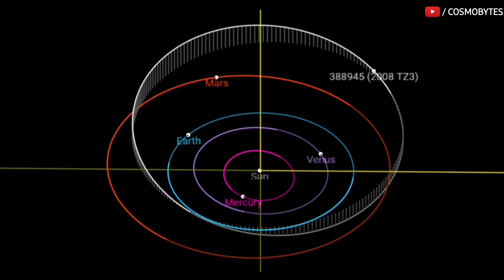NASA Warns huge Asteroid heading towards Earth on 15th May 2022 | End of the World?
NASA JPL has classified 2008 TZ3 as a "Potentially Hazardous Asteroid" or PHA due to its predicted close passes with Earth.

A huge gigantic asteroid with a nearly half a kilometre diameter is speeding towards Earth and is set to make a close approach this week. Dubbed as 2008 TZ3, the gigantic piece of space rock is estimated be between 220 and 490 metres, as per the NASA's Near Earth Object tracker.

At its maximum estimated size of around 1600 feet, the asteroid dwarfs some of the largest monuments on the surface of the planet.

2008 TZ3 orbits the sun every 732 days , coming as close as 0.97 AU and reaching as far as 2.21 AU from the sun. Based on its brightness and the way it reflects light, 2008 TZ3 is probably between 0.215 to 0.481 kilometers in diameter

The danger of collision with outer space rocks is real and billions are spent on tracking potentially hazardous objects. 2008 TZ3 has been tracked in the past and will be in the future.

The asteroid is set to make a close approach on May 15. But there’s no cause for alarm as the brush with Earth will still keep it 3.5 million miles away from us. With its massive size, it is biggerthan the Empire State Building, and the Eiffel Tower.

The asteroid, with an orbital period around the sun of 732 days, the asteroid gives Earth a visit around every two years. While we can expect several more in our lifetime, none would come close to this one in all probability.

Next time it passes by, 2008 TZ3 will be at around double the distance at 6.9 million miles away. It will next come as close as the May 15 shave in May 2163, nearly 140 years from now.

if you really like our video feel free to support us with a thumbs up and also don't forget to subscribe our channel Cosmobytes and look forward to the videos that will be waiting for you in the future.

CREDIT : NASA/JPL-TECH/ESA/APL/ESO